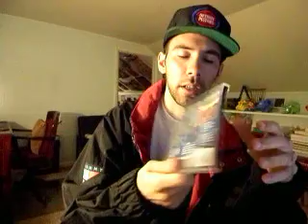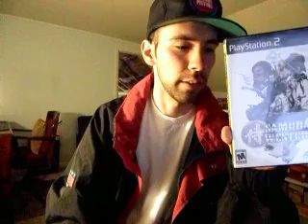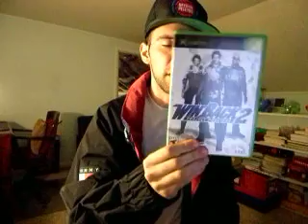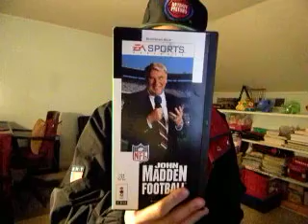My Recent Pickups May 17th Tons of stuff........ Kinda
Quite a variety of games that i have been able to pick up this past week.  Check these guys channels: